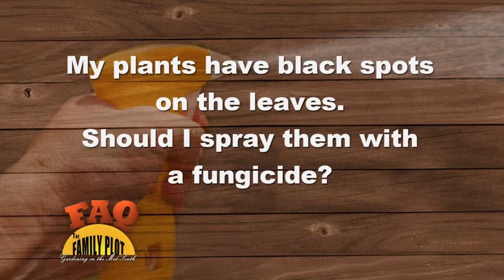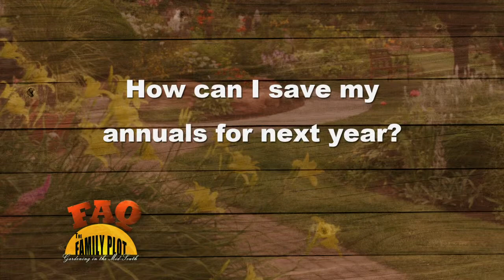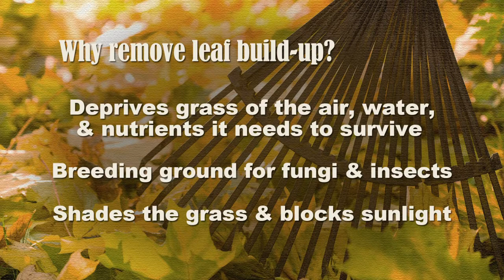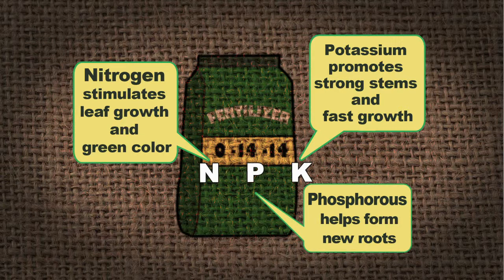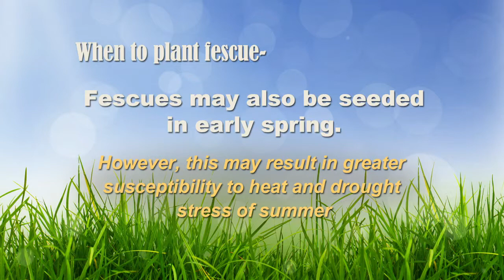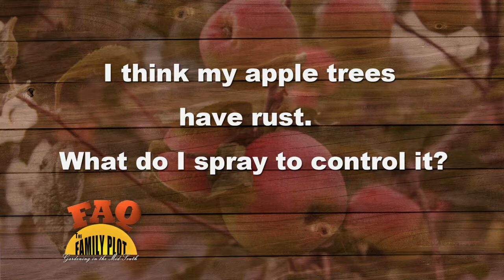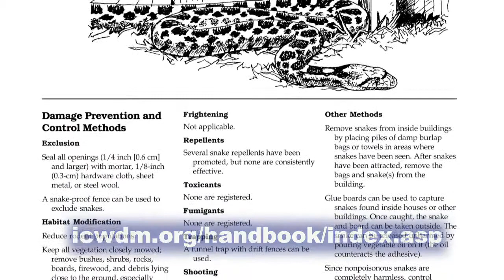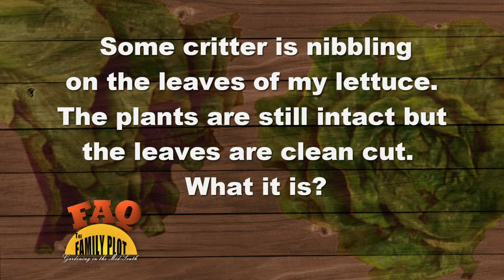Family Plot — Nov. 28, 2013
This week on the season finale of The Family Plot, Chris Cooper and guests answer your frequently-asked fall and winter gardening questions.